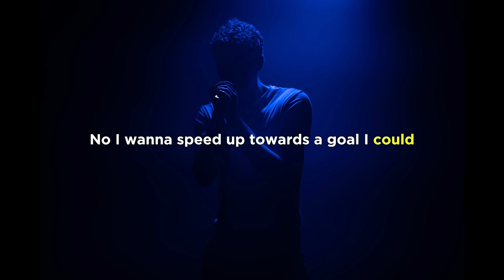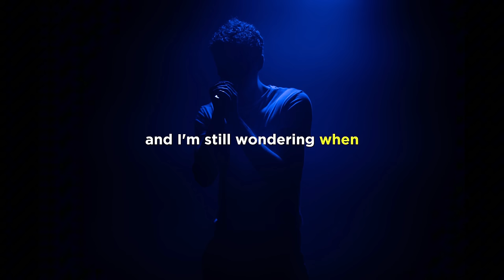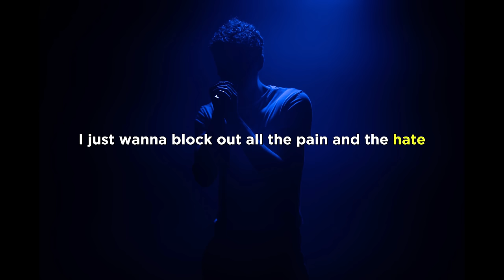Meant To Be official lyric video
Writers:Jared Rosenberg, Chloé Sautereau, Diana Thale, Michael Locatelli
Producers: Michael Locatelli, Matias Malagardis
Mix & Mastered by: James Zaner

Stream this song and ALL of my music here on all Spotify, Apple Music, Amazon music, Pandora, ect...

Join my private community and stay in touch! It's FREE to join!